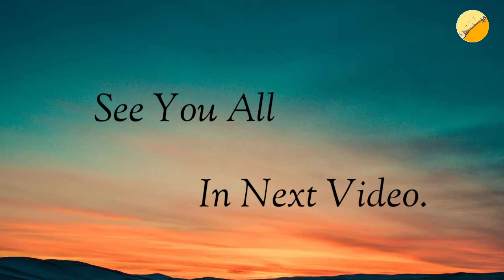Dema Tsho Movie Songs Collectionsll 2022ll Lha Dorji ll Sergyel ll Karma Choechung ll Like and Sub.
Sorry This Video Should be Uploaded Already by Mid of May.
IM Back all😁😀😊
Dema Tsho Movie 2022